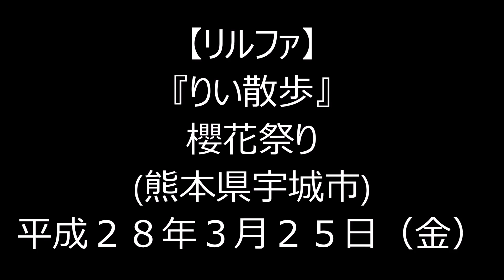H28(2016)3/25(金)⑨リルファのリリー【りい散歩】櫻花祭り(熊本県宇城市)!!『くまモン体操』